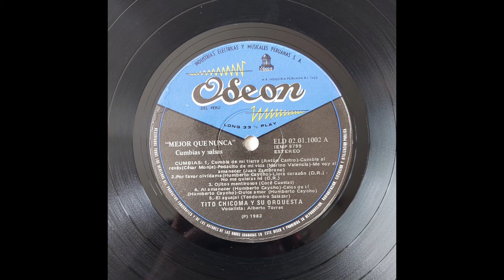Tito Chicoma y orquesta-madame kalalu, ahi nama (salsa Peru) 1982